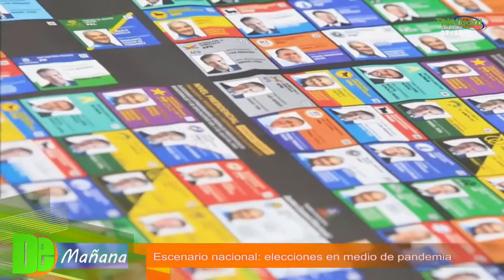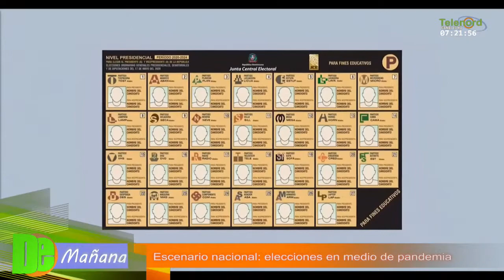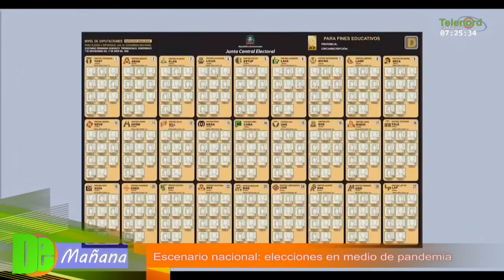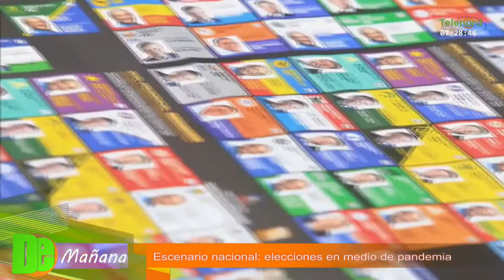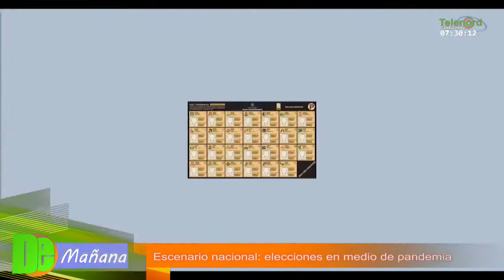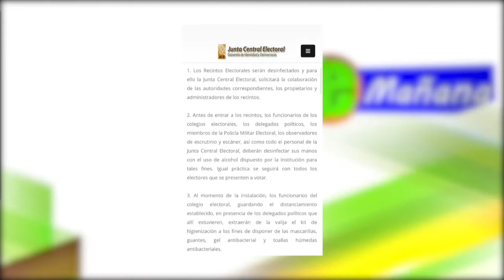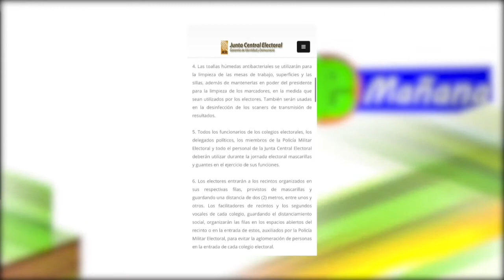Escenario Político Nacional: Las elecciones en medio de la pandemia/Tema Central en De Mañana